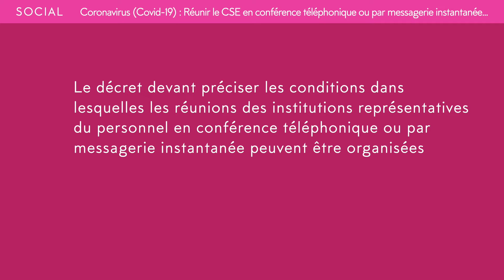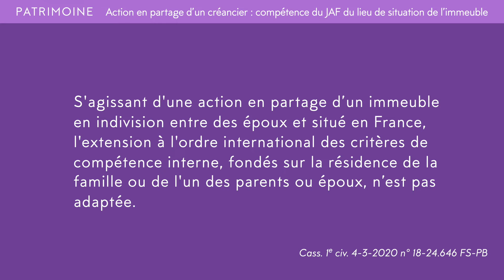Top 5 de l'actualité de la semaine (20-04/24-04-2020)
Retrouvez en vidéo l'essentiel de l'actualité de la semaine écoulée.